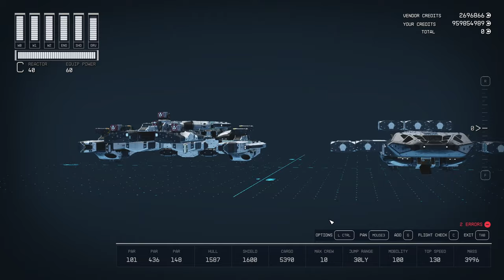Starfield - Improved Basilisk M II Built and Tour including Battle against The Key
-- Mantis has been replaced with Basilisk M II or any future upgrades and changes.
M from Basilisk is stand from Mantis. So I know this ship is originally from the Razorleaf.
Also, the Colour trying to match with the Mantis armour.

Chapters
0:00 - Basilisk M II Built
19:17 - Basilisk M II Showcase / Tour
25:25 - Battle against Spacer Scarab / Normal mode
26:49 - Outer Space Ship Exterior Showcase
29:46 - Battle against The Key / Hard mode
32:16 - Testing Maneuverability / Last look at the Exterior Showcase